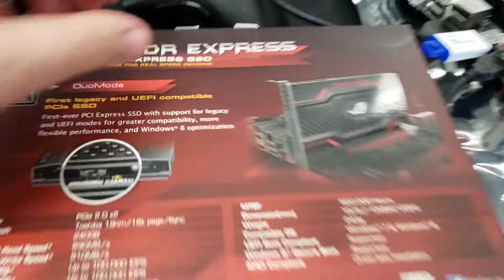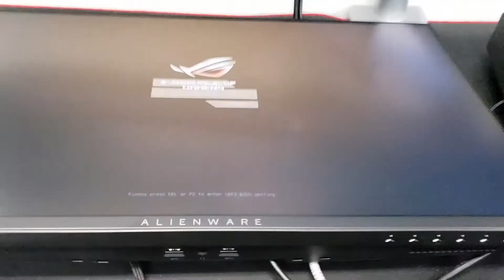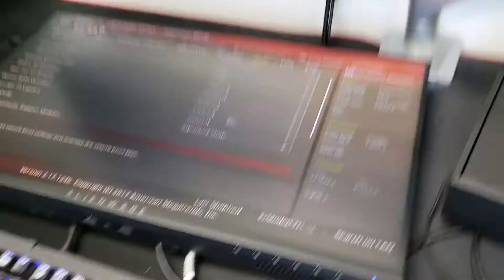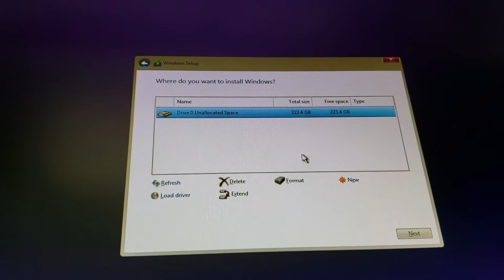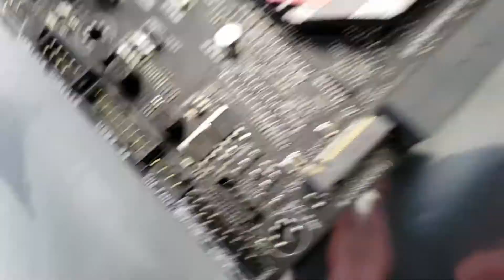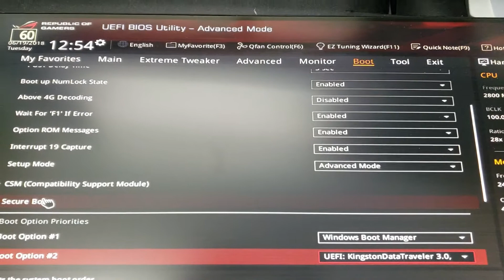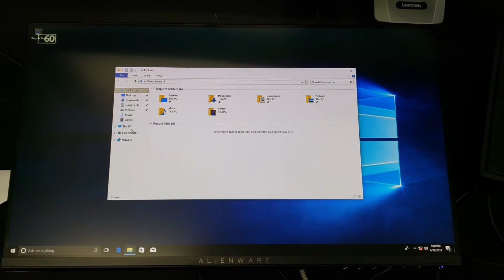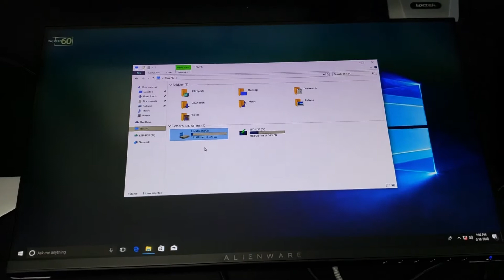ASUS RAIDR Express SSD Windows 10 Installation Tutorial - Computer Headquarters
This video describes the process for the installation of windows 10 on to the ASUS RAIDR Express SSDs.

ASUS RAIDR Express Windows 10 Installation Tutorial
• Motherboard Bios Changes
o In motherboard BIOS set CSM to enabled
o In motherboard BIOS set Secure Boot to option “Other OS”
o Exit and save
• Turn computer off, move switch on back of RAIDR to “DUOmode”
• Insert Windows 10 installation USB stick into motherboard (.ISO file available from Microsoft official website)
• Turn computer on and let the computer boot into the windows 10 installation screens
• Follow installation screens – enter your windows key, choose “Custom” not upgrade, and when you get to the screen that shows your drives, select the RAIDR drive and click “New” to partition the drive. *IMPORTANT* do not select the drive and then click next right away, you must click “New” !
• Once the drive is partitioned from clicking “new” you can select the largest partition of the RAIDR drive and click next.
• When the installation completes 100% and windows is asking what language you want, you can now restart the computer and enter BIOS.
• In Bios you can change CSM to disabled and Secure boot to “Windows UEFI Mode”, save and exit.
• Turn the computer off, move the switch on the back of the RAIDR to UEFI mode, a little LED light will light up.
• Turn the computer on, follow the windows set up screens.